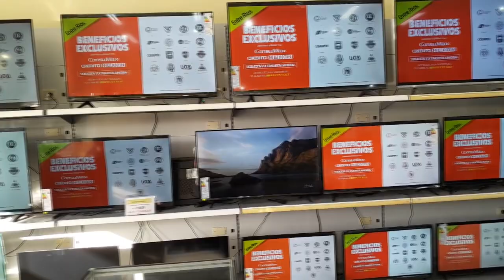ANDRES - NEXON - PROMOCIONES ESPECIALES PARA EL DÍA DEL PADRE